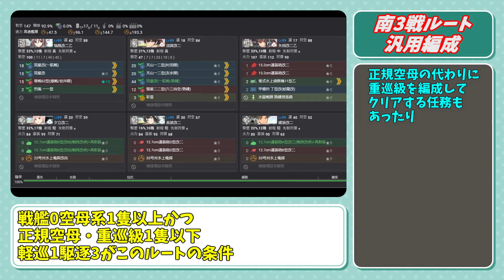【艦これ】【初心者・汎用編成】2-5沖ノ島沖戦闘哨戒 攻略解説【Extra Operation】【KanColle】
動画内で使用させて頂いてる編成画像等でお世話になっているサイト
0:00 OP＆海域概要
1:01 北4戦ルート初心者向け編成
3:09 北4戦ルート解説
5:24 南3戦ルート汎用編成
7:19 動画まとめ

90円プランはスタンプの使用とメンバーシップ限定配信がメイン
490円は限定動画やアーカイブ視聴可能
1190円の艦隊分析プランはメンバーシップ加入後、特典の詳細にあるフォームより応募頂いて、後日日程調整をして実施する様になります。
どうしてもやりたい場合は1ヶ月だけ加入してという形で大丈夫です
また1人につき艦これのイベントとイベントの間1回に制限させていただきます。
イベント期間中は忙しい為実施しません（基本はイベント実施のない期間に行います）